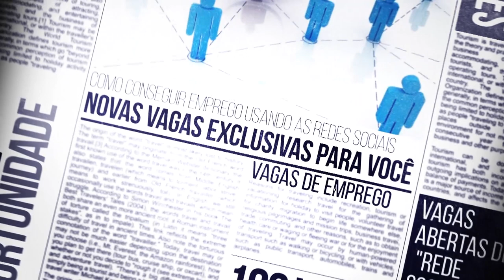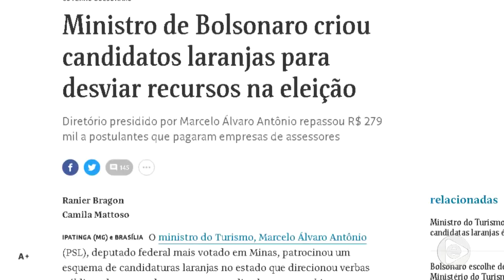6 Horas Notícias – 09 07 2019 02º Bloco